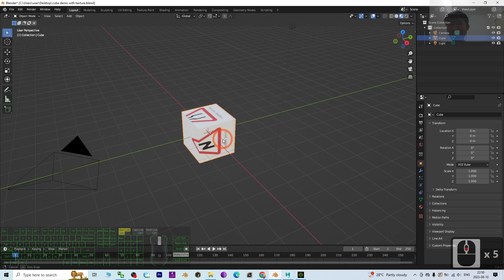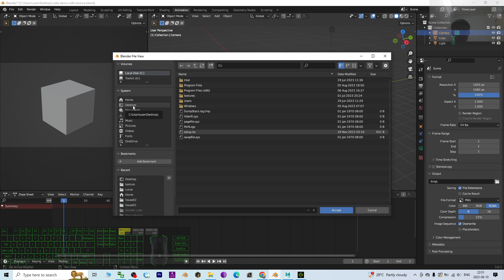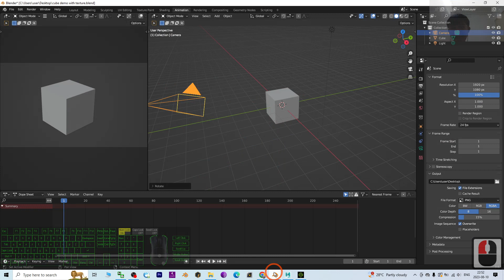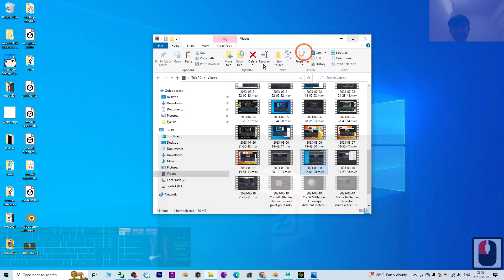How to render image JPG | PNG picture - Blender 3.6 Tutorial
Description:
Hey guys, how to render image JPG / PNG from Blender 3.6? This is my step-by-step tutorial on how to do this! ENJOY! and have fun! Happy 3D Modeling, 3D Animation & 3D Game Dev! ENJOY!